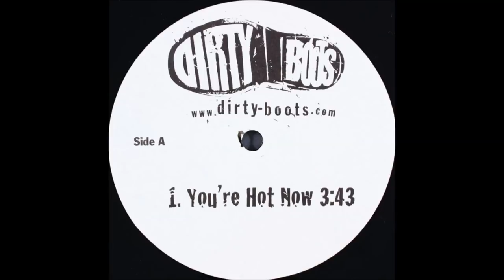Payday - You're Hot Now